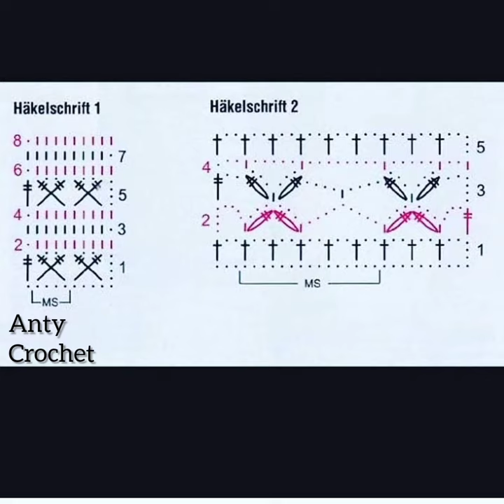Crochet an easy shawl with patterns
crochet an easy shawl